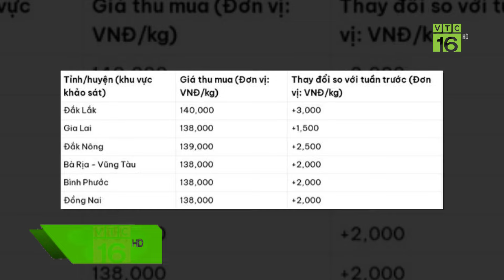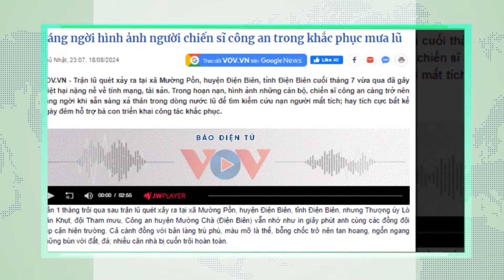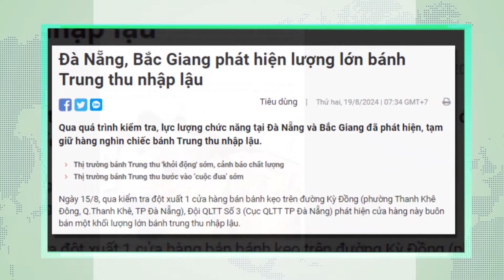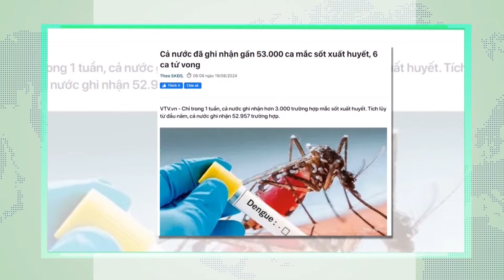Cà phê 'ngon nhất việt nam' được chốt giá 1,2 triệu đồng/kg | VTC16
VTC16 | Cà phê 'ngon nhất việt nam' được chốt giá 1,2 triệu đồng/kg
Mới đây, tại Hà Nội, Công ty Simexco Đắk Lắk và Hiệp hội Cà phê Buôn Ma Thuột tổ chức Phiên đấu giá cà phê đặc sản ngon nhất Việt Nam lần thứ II năm 2024. Đây là những lô cà phê đặc biệt được chọn lọc kỹ từ cuộc thi Vietnam Amazing Cup 2024. Việc tổ chức Phiên đấu giá cà phê đặc sản ngon nhất Việt Nam không chỉ giúp kết nối nhà rang xay với người nông dân mà còn nâng tầm thương hiệu cà phê.